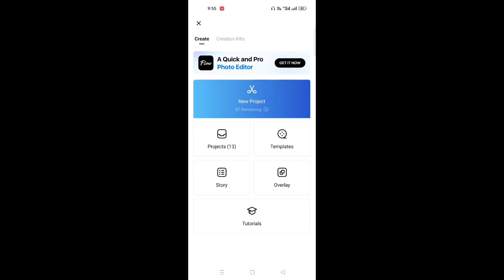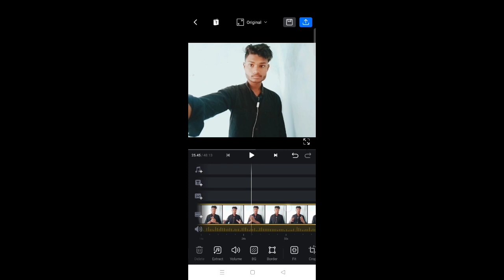How To Remove Watermark From Kinemaster | Kinemaster ka watermark kaise hatye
yours queries

how to remove watermark from video in kinemaster
how to remove watermark from video in kinemaster for free
kinemaster logo kaise hataye
kinemaster logo kaise hataye free mein
kinemaster ka logo kaise hataye free mein
kinemaster ka logo kaise hataye Manoj Dey

2023 || kinemaster ka logo kaise hataye
2023 || New tricks

FREE ? Kinemaster Watermark Kaise
Hataye ? VN Editor 2023

 MUSIC